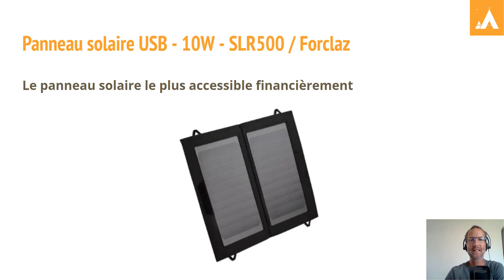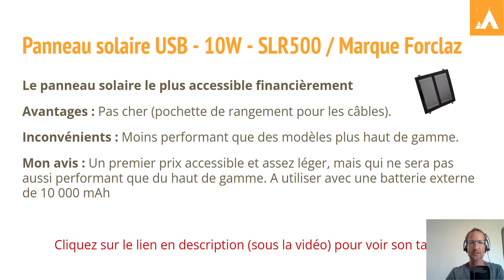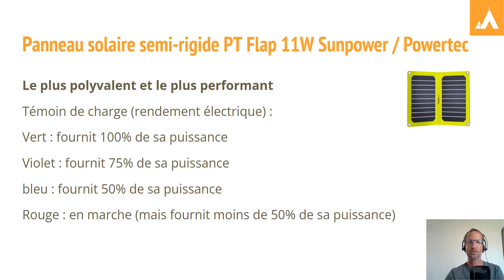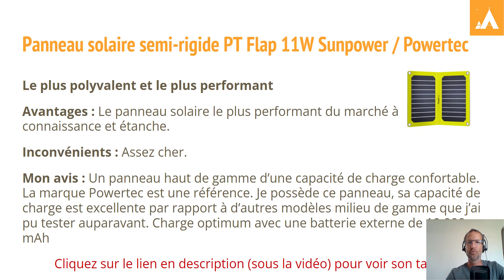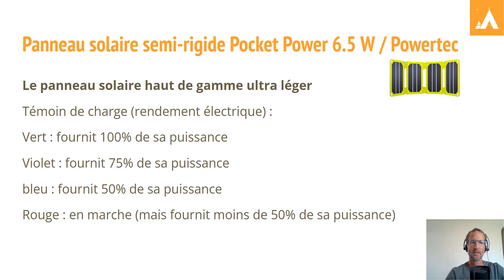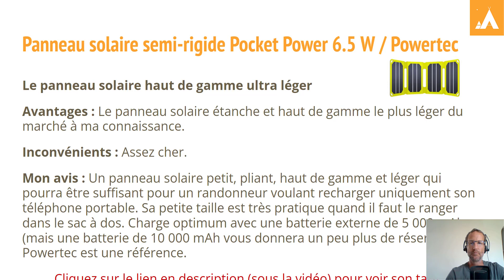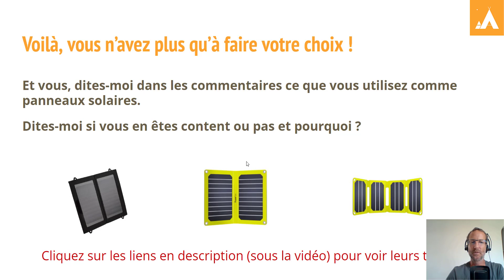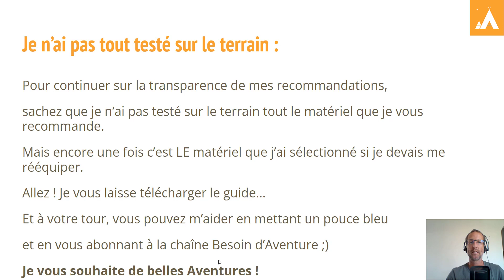Les 3 meilleurs panneaux solaires pour randonner !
📙 RECEVEZ Gratuitement "LE GUIDE DU MATOS ULTIME POUR RANDONNER" (mise à jour annuelle)

📙 RECEVEZ Gratuitement "LE GUIDE POUR BIEN CHOISIR VOTRE AVENTURE"

MATOS !!!

✅ Nouveau panneau solaire pas présenté dans la vidéo mais qui représente le meilleur compromis poids/puissance pour un randonneur devant recharger son téléphone :

BESOIN D'AVENTURE :
C'est un blog vous donnant des Idées d'itinéraires et des conseils techniques pour partir à l'aventure. A pied, à vélo, en kayak...

*** randonnée, aventure, voyage, outdoor, voyage à vélo, kayak ***